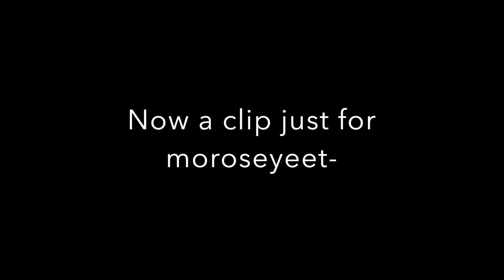ring around the rose